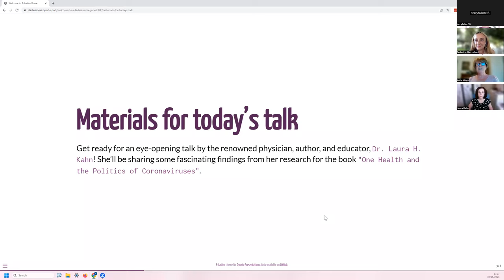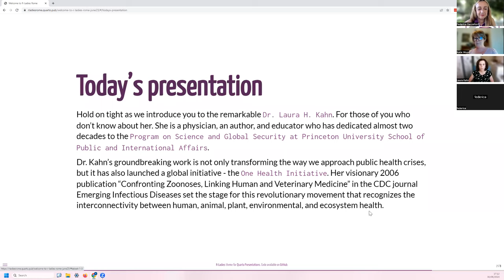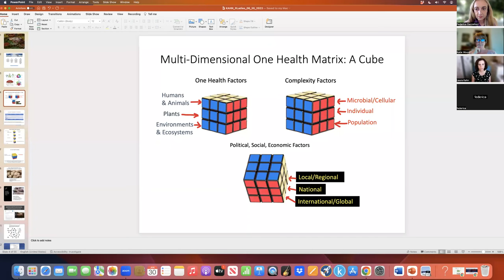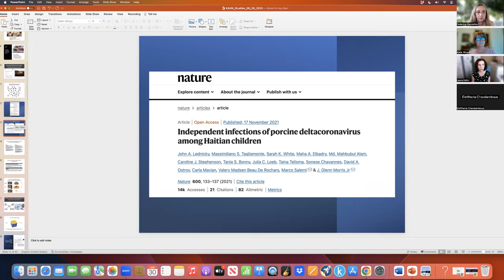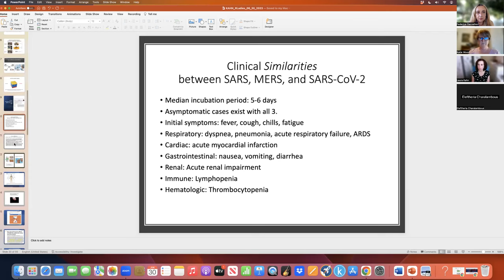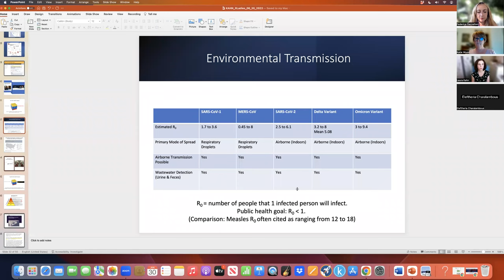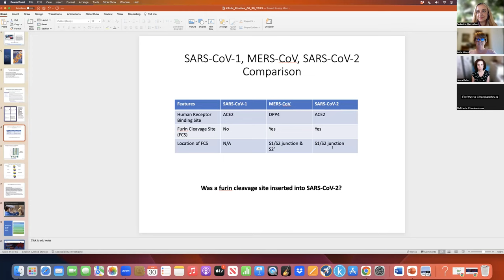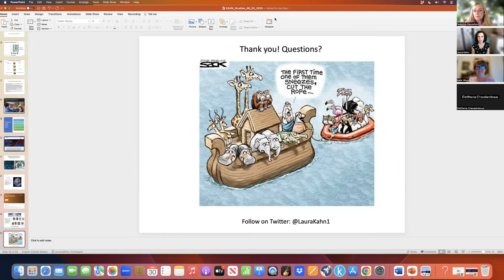R-Ladies Rome (English) - One Health and the Politics of Coronaviruses - Dr. Laura Kahn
One Health and the Politics of Coronaviruses - Dr. Laura Kahn

In this video Dr. Laura Kahn will be sharing the latest updates in the dynamic field of the One Health Initiative. Explore the cutting-edge advancements and insights that have emerged in this groundbreaking initiative, which emphasizes the interconnectedness of human, animal, and environmental health.

Dr. Kahn will also answer some interesting questions, whatching this video you will gain valuable knowledge about the latest developments in the One Health approach. Gain a deeper understanding of the interconnectedness between human, animal, and environmental health, particularly in relation to emerging zoonotic diseases like coronaviruses.

To further explore the subject, we recommend visiting the One Health Initiative for additional resources and information.